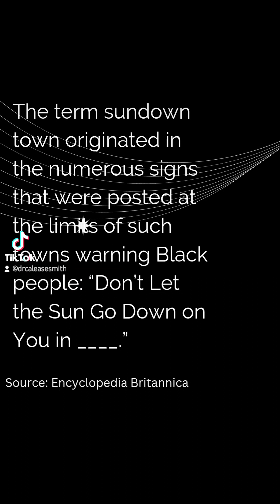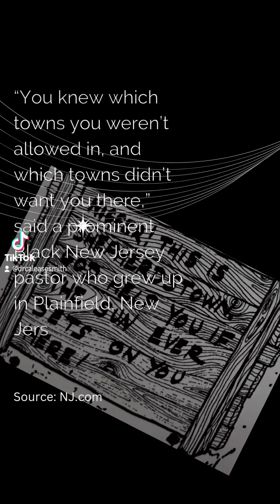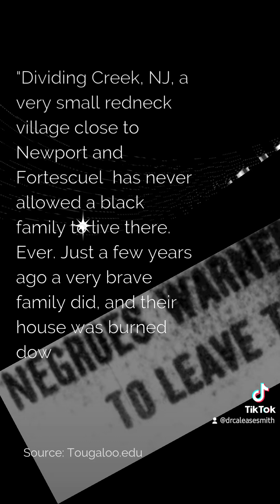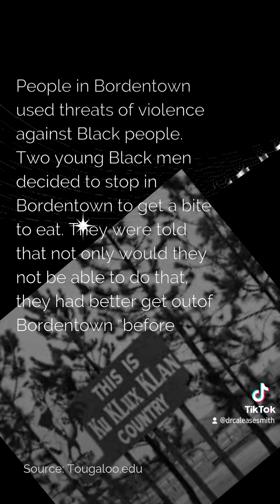Sundown Towns Part 6 - New Jersey